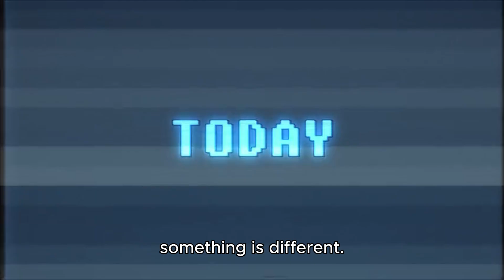Follow a Bee’s Amazing Journey in the Hive!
Insects (from Latin insectum) are pancrustacean hexapod invertebrates of the class Insecta. They are the largest group within the arthropod phylum. Insects have a chitinous exoskeleton, a three-part body (head, thorax and abdomen), three pairs of jointed legs, compound eyes and one pair of antennae. Their blood is not totally contained in vessels; some circulates in an open cavity known as the haemocoel. Insects are the most diverse group of animals; they include more than a million described species and represent more than half of all known living organisms.[1][2] The total number of extant species is estimated at between six and ten million;[1][3][4] potentially over 90% of the animal life forms on Earth are insects.[4][5]

Nearly all insects hatch from eggs. Insect growth is constrained by the inelastic exoskeleton and development involves a series of molts. The immature stages often differ from the adults in structure, habit and habitat, and can include a usually immobile pupal stage in those groups that undergo four-stage metamorphosis. Insects that undergo three-stage metamorphosis lack a pupal stage and adults develop through a series of nymphal stages.[6] The higher level relationship of the insects is unclear. Fossilized insects of enormous size have been found from the Paleozoic Era, including giant dragonflies with wingspans of 55 to 70 cm (22 to 28 in). The most diverse insect groups appear to have coevolved with flowering plants.

Adult insects typically move about by walking, flying, or sometimes swimming. As it allows for rapid yet stable movement, many insects adopt a tripedal gait in which they walk with their legs touching the ground in alternating triangles, composed of the front and rear on one side with the middle on the other side. Insects are the only invertebrate group with members able to achieve sustained powered flight, and all flying insects derive from one common ancestor. Many insects spend at least part of their lives under water, with larval adaptations that include gills, and some adult insects are aquatic and have adaptations for swimming. Some species, such as water striders, are capable of walking on the surface of water. Insects are mostly solitary, but some, such as certain bees, ants and termites, are social and live in large, well-organized colonies. Some insects, such as earwigs, show maternal care, guarding their eggs and young. Insects can communicate with each other in a variety of ways. Male moths can sense the pheromones of female moths over great distances. Other species communicate with sounds: crickets stridulate, or rub their wings together, to attract a mate and repel other males. Lampyrid beetles communicate with light.

Humans regard certain insects as pests, and attempt to control them using insecticides, and a host of other techniques. Some insects damage crops by feeding on sap, leaves, fruits, or wood. Some species are parasitic, and may vector diseases. Some insects perform complex ecological roles; blow-flies, for example, help consume carrion but also spread diseases. Insect pollinators are essential to the life cycle of many flowering plant species on which most organisms, including humans, are at least partly dependent; without them, the terrestrial portion of the biosphere would be devastated.[7] Many insects are considered ecologically beneficial as predators and a few provide direct economic benefit. Silkworms produce silk and honey bees produce honey, and both have been domesticated by humans. Insects are consumed as food in 80% of the world's nations, by people in roughly 3000 ethnic groups.[8][9] Human activities also have effects on insect biodiversity.
Insects walk
 Insect sound
 Insect flies
 Insect swim
 Bee
Shadows
Mosquito
 Lice
 Dung beetle
Tiger mosquito
 Bed bug
 Ladybug
 Cockroach
 Dragonfly
 Grasshopper
 Tick
Cricket
 Fly
Red ant
Carpenter bee
 Worm
Bumblebee
 Millipedes
 Tarantula
 Scorpion
 How to kill bad insects away from home